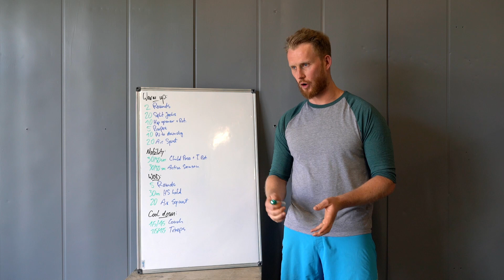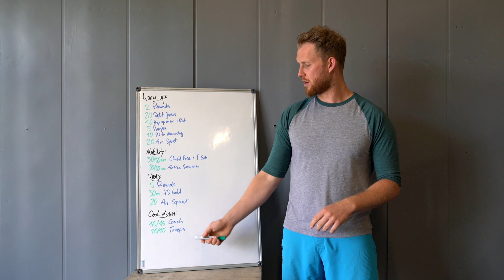CF Ortenberg Home Workout 23.12.2020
Warm-Up:
2 Rounds of
20 Split Jacks
10 Spiderman Lunge with Rotation (each side)
5 Burpee
10 Push Up to Down Dog
20 Air Squats

Mobility:
Childs Pose with T Rotation 30 sec each side
Active Samson Stretch 30 sec each side

WOD:
5 Rounds for Time
30 Seconds Handstand Hold
20 Air Squats

Cool Down:
Couch Stretch 90 sec each side
Triceps Stretch 90 sec each side